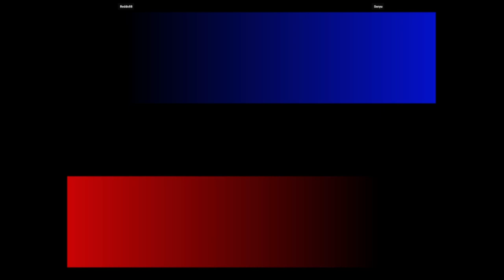KOF 99 (DC) | Reddo88 VS Senyu | 🇪🇸🇪🇸 Fightcade eSports Evolution Dreamcast